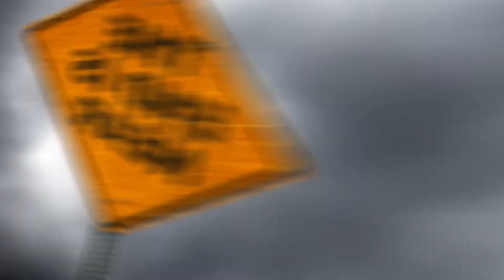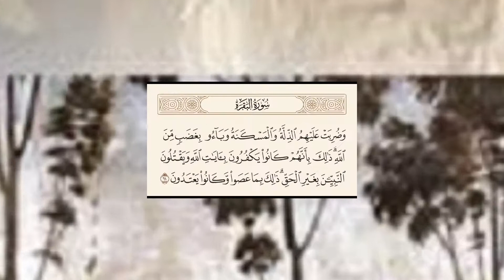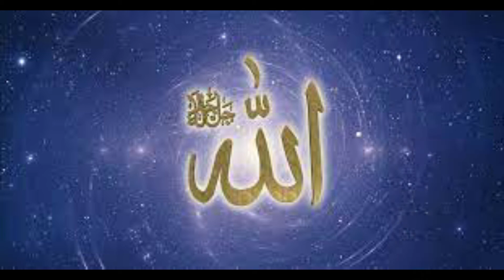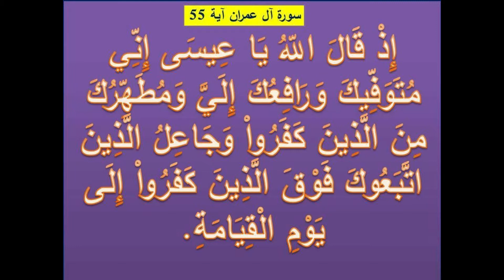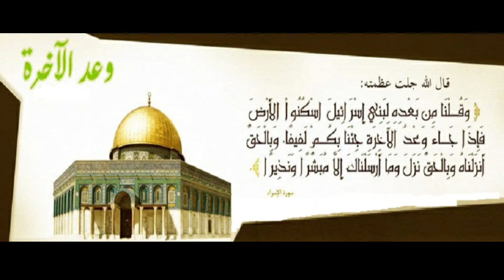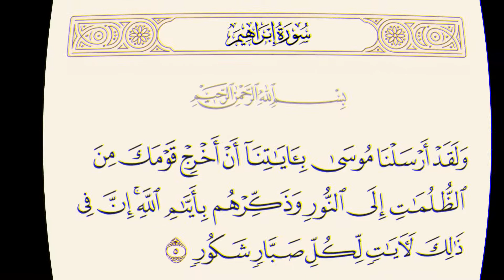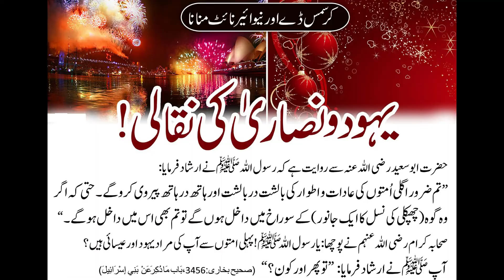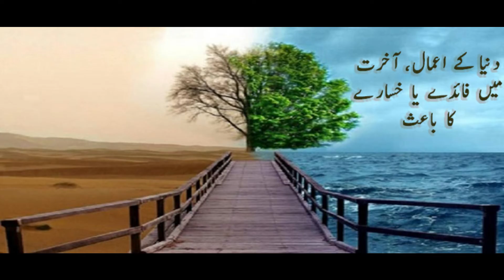What era are we living in, In the light of Quran II By Mohammad Tanzeel as Siddiqi al Husaini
What era are we living in, In the light of Quran
By Mohammad Tanzeel as Siddiqi al Husaini

There are two attitudes towards the end of the world. A large population of the world is lost in the mysteries of their material life beyond the concept of the end of the world or the resurrection. On the other hand, there is a strong feeling that this world is fast approaching its end and that what has been narrated in the hadiths of the Prophet (ﷺ) about the nearness of the Hour is coming true.

In this video, it is explained what are the indications in the Holy Quran in this regard. Three verses of the Holy Qur'an clearly state that the establishment of the Jewish state is one of the great signs of the Hour. Allah Almighty has clearly stated that when the promise of the Hereafter draws near, Allah will gather the Jews. (Israel: 104)

Since the formation of the Jewish state, Jews from all over the world have come together, which is a great and clear sign of the Day of Judgment.
Everything said by the Holy Prophet is true and true. But don't make it a formal faith, but put it into practice.

The Qur'anic verses and authentic hadiths are very clear that we are living in a time of tribulation in which many signs of the nearness of the Hour have been fulfilled.

This video is made on an important and sensitive topic. Of course, many places need clarification. Inshallah we will also make more videos in this regard. You can also ask your questions in the comments. We will try our best to answer your question with knowledge and research.

اختتامِ دنیا کے تعلق سے دو احساس و روّیے بشدت پائے جاتے ہیں۔ دنیا کی ایک بڑی آبادی اختتامِ دنیا یا قیامت کے تصورات سے بالا تر ہو کر اپنی مادّی زندگی کی رعنائیوں میں گُم ہے۔ جب کہ دوسری طرف یہ احساس بھی شدت سے ابھرتا ہے کہ گویا یہ دنیا اپنے اختتام کی جانب تیزی سے گام زَن ہے اور احادیث نبویہ ﷺ میں قربِ قیامت کے تعلق سے جو کچھ بیان کیا گیا ہے وہ پردئہ حقیقت پر مرتسم ہو رہا ہے۔
اس ویڈیو میں بتایا گیا ہے کہ قرآنِ کریم میں اس حوالے سے کیا اشارے ملتے ہیں۔ قرآن کریم کی تین آیات واضح طور پر بتاتی ہیں کہ یہودی ریاست کا قیام علامات قیامت کی ایک بہت بڑی نشانی ہے۔ اللہ تعالیٰ نے واضح لفظوں میں ارشاد فرمایا ہے کہ جب آخرت کا وعدہ قریب آئے گا تو اللہ یہودیوں کو اکٹھا کرے گا۔ (بنی اسرائیل:104)
یہودی ریاست کی تشکیل کے بعد دنیا بھر سے یہودی اکٹھے ہو گئے ہیں، جو قرب قیامت کی ایک بڑی اور واضح نشانی ہے۔
نبی کریم ﷺ کی فرمائی ہوئی ہر بات حق اور سچ ہے۔ مگر اسے محض رسمی ایمان مت بنائیے بل کہ عملی مشاہدے میں لائیے۔
قرآنی آیات اور احادیثِ صحیحہ بالکل واضح ہیں کہ ہم دورِ فتن میں جی رہے ہیں جس میں قرب قیامت کی متعدد نشانیاں پوری ہو چکی ہیں۔
یہ ویڈیو ایک اہم اور حساس موضوع پر بنائی گئی ہے۔ یقیناً بہت سے مقامات توضیح طلب ہیں۔ ان شاء اللہ ہم اس سلسلے کی مزیدویڈیوز بھی بنائیں گے۔ آپ بھی کمنٹ میں اپنے سوالات پوچھ سکتے ہیں ہماری کوشش ہوگی کہ آپ کے دریافت کیے گئے سوال کا علم و تحقیق کے ساتھ جواب دیا جا سکے۔